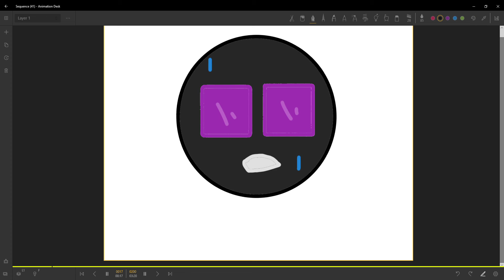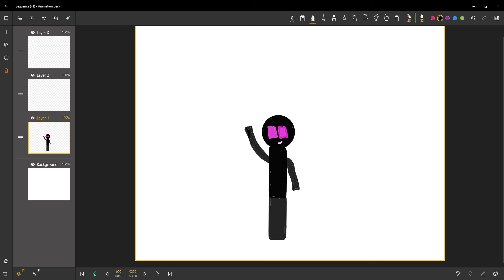Animatic of 'No hands Survival' idk which parts lol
No description for this video because I want there to be no description okay don't question me.